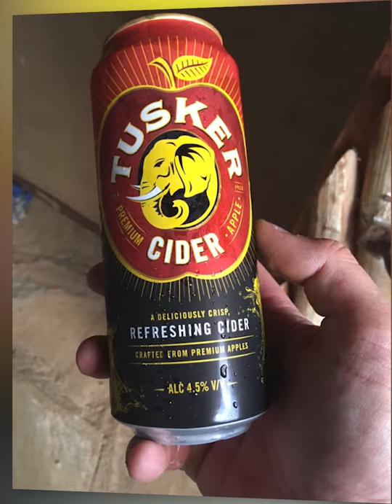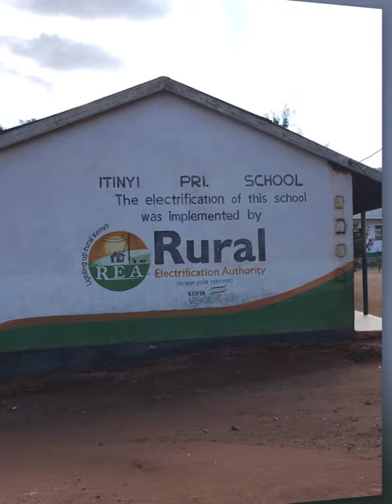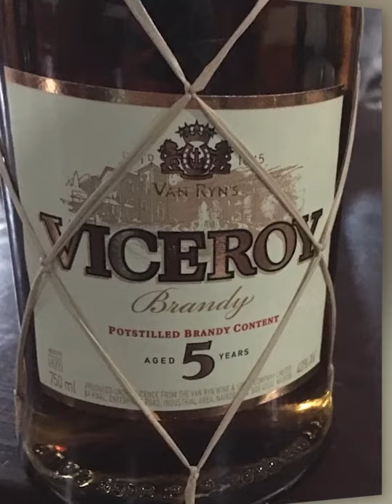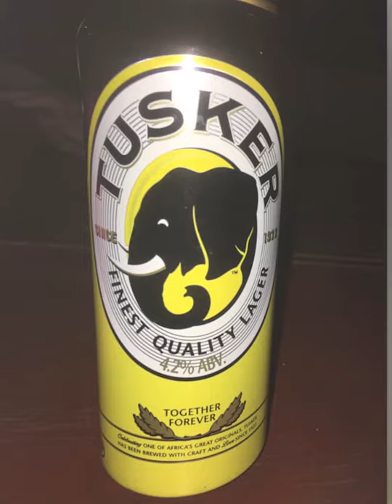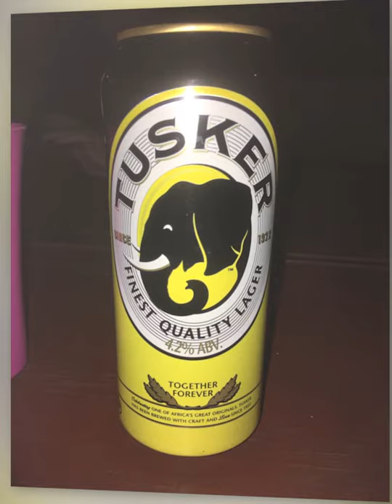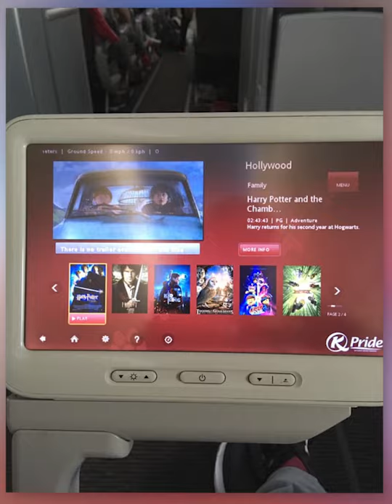*** Kenya Trip 2019 Building a School in Africa ***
Kenya 2019 Big Foundation, Building a School in Africa.

Join the journey! 👈 Learn More!